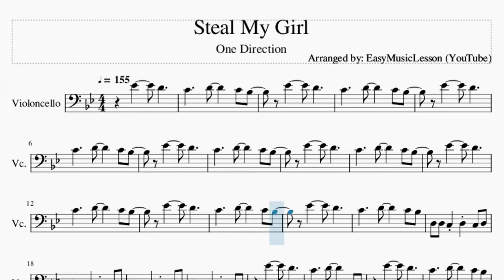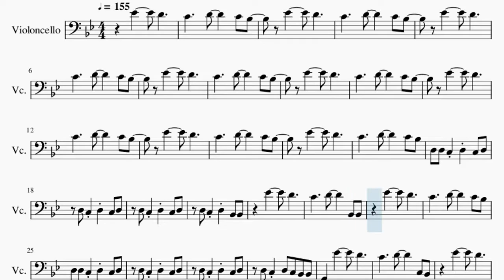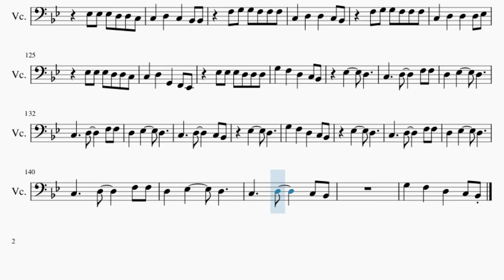Cello Sheet Music: How to play Steal My Girl by One Direction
Comment and let us know how the videos have helped you. It keeps us going! :)Here is a sheet music/tab video on the song Steal My Girl by One Direction on the cello. A cello sheet music arrangement which is transposed to notes that are easily played by cello, for the song Steal My Girl by One Direction.

EasyCelloLesson teaches you to play the your favorite instrument, through well-arranged sheet music so that you too can learn how to play Steal My Girl by One Direction on the cello as fast as you can. A cello sheet music with backing tracks to help your play the song better.

Chords of Cello arrangement:
Bb Maj   Bb Maj   Eb Maj   Eb Maj   Bb Maj   Bb Maj   Eb Maj
Eb Maj   Bb Maj   Bb Maj   Eb Maj   Eb Maj   Bb Maj   Bb Maj
Eb Maj   Eb Maj   F Maj   Eb Maj   Bb Maj   Bb Maj   Eb Maj
Eb Maj   Eb Maj   Bb Maj   Bb Maj   Eb Maj   Eb Maj   Bb Maj
Bb Maj   Eb Maj   Eb Maj   F Maj   Eb Maj   Bb Maj   Bb Maj
Bb Maj   Eb Maj   Eb Maj   F Maj   Eb Maj   F Maj   Eb Maj
Eb Maj   Eb Maj

Melody notes of Cello:
Eb4     D4
C4     D4     C4 Bb3
Eb4     D4
Eb4     D4
Eb4     D4
Eb4     D4
Eb4     D4
Eb4     D4
Eb4     D4
D3 C3 D3 Bb2 Bb2
Eb4     D4
C4     D4     Bb2 Bb2
Eb4     D4
D3 C3 D3 C3 Bb2 Bb2
G2   Eb4     D4
C4     D4     C3 Bb2
Eb4     D4
C4     D4     D3 C3
D3 F3
D3 Bb2
G2 G2
F3 G3 G3 F3 F3 F3
C3   D3   D3   C3 Bb2
C3   D3   D3   D3 Eb3
Eb3 Eb3 Eb3 D3 D3 C3
C3   D3   G2   F2 Eb2
C3   D3   C3   Bb2 Bb2
Eb3 Eb3 Eb3 D3 D3 D3
G3   F3   D3   C3 Bb2
Eb3     D3
Eb3     D3
G2   Eb4     D4
Eb4     D4
G2   Eb4     D4
Eb4     D4
D3 Bb2
G2 G2
Eb3     D3
Eb3     D3
G3   F3   D3   Bb2 C3
D3 F3
D3 Bb2
Bb2 Bb2 Bb2 Bb2 Bb2   C3 G2
F2 Bb2 C3
D3 F3
D3 F3
G3 F3 F3 D3 F3   D3 F3
G3 F3 F3 D3 F3   G3
Eb3     D3
Eb3     D3
Eb3     D3
C